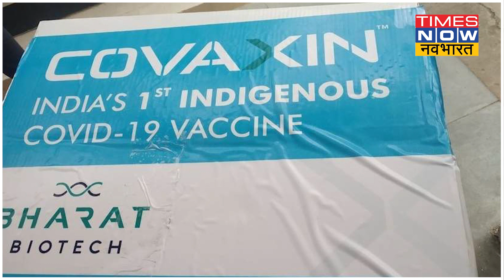भारत में जल्द बच्चों के लिए भी COVID-19 Vaccine लॉन्च होने जा रही है | Coronavirus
भारत में बच्चों की कोरोना वैक्सीन जल्द आने वाली है। सबसे पहले देश के 7 राज्यों में बच्चों को कोरोना वैक्सीन दी जाएगी। इस वीडियो में जानिए बच्चों की वैक्सीन को लेकर सभी जानकारी..देखें वीडियो।